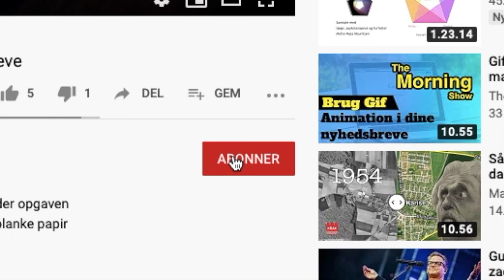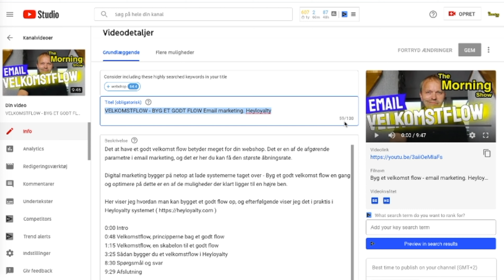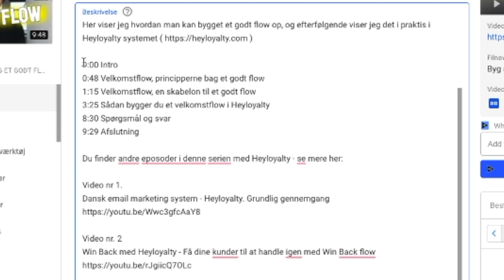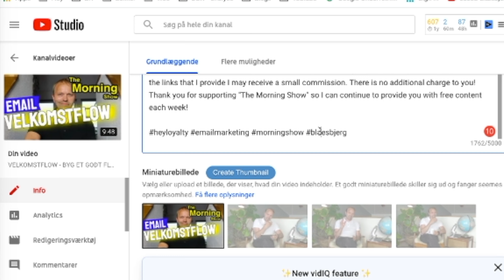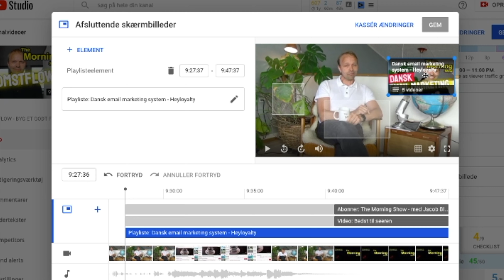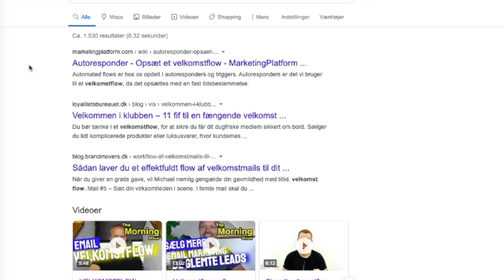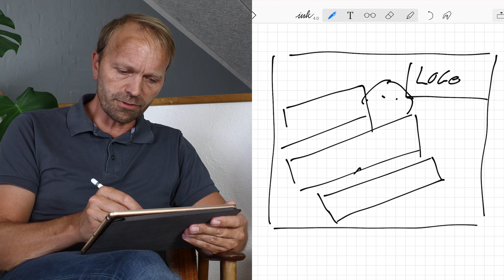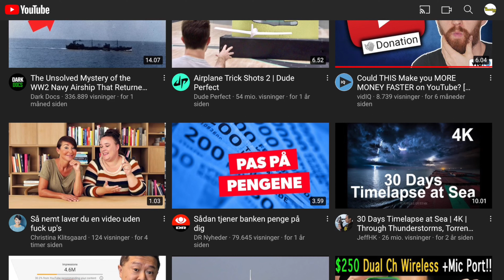Produktvideoer - SEO Optimere dine produktvideoer på YouTube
SEO optimering af produktvideoer, er en vigtig del for at få det optimale ud af dine videoer på YouTube.

Det er typisk i søgningerne på YouTube dine videoer og produktvideoer bliver fundet, og det kræver en SEO optimering af dine produktvideoer, hvis skal have en chance for at lige netop dine videoer bliver fundet.

Vi kommer igennem basis SEO optimering på YouTube i denne video, hvor vi kikker på: Titel, beskrivelse, interne links, tags og brugen af hasttages.

Det er alle elementer i din søgeoptimering af dine videoer på YouTube.

Sådan laver du let GODE thumbnails til YOUTUBE - Tutorial

Find thumbnails  softwaren her:
blasteronline(.)com

Her er indholdet af udsendelsen:
0:00 Intro
0:52 SEO Optimering af YouTube videoer
2:35 Praktisk gennemgang af en optimering af YouTube video
4:44 Beskrivesen er vigtig for din SEO Optimering
8:50 Brugen af Hash Tags
9:40 Tags til optimeringen
12:03 Playlisterne skal også have en beskrivelse
12:50 Kort
13:28 Playlister i praksis
14:28 Google søgninger
15:02 Opsumering i praksis
16:44 Thumbnails er afgørende for din klikrate
21:50 Spørgsmål og svar